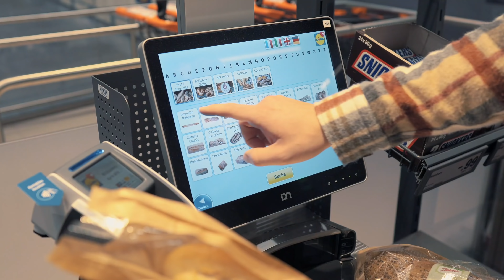Käsefondue mit Jan Gudde - schnell und lecker | Lidl Schweiz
Woran erfreut man sich an kalten Wintertagen nicht mehr als an einem Topf voll heissem Käse? Egal, ob in Zweisamkeit oder in geselliger Runde - Jan Gudde zeigt Dir, was für ihn zu einem perfekten Käsefondue-Abend dazugehört.

Noch mehr Ideen gefällig? Dann lasse Dich von vielen weiteren Rezepten zu Beilagen, Saucen und Salaten inspirieren!

Alle Zutaten sowie unser saisonales LidlDeluxe-Sortiment findest Du in der Lidl-Filiale in Deiner Nähe und online auf lidl.ch